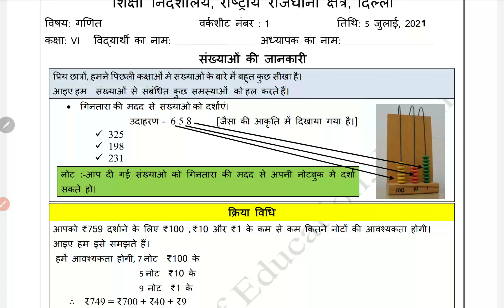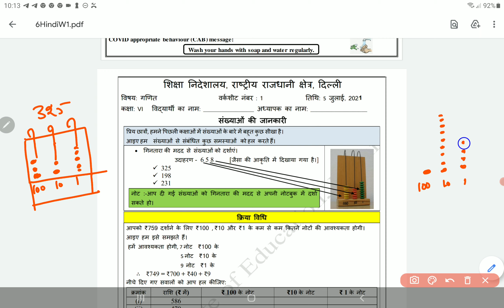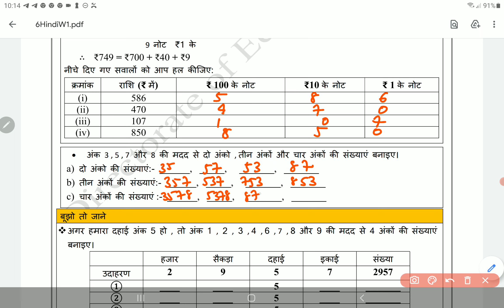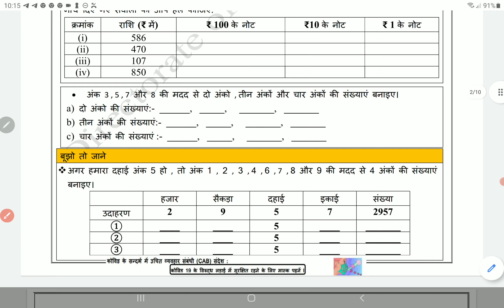Class 6 mathematics worksheet 1 Hindi medium 5 July 2021 | 6th maths worksheet 1 5 July | PCMB